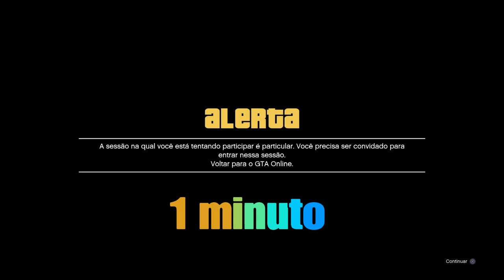GTA 5 MONEY GLITCH *MELHOR GLITCH PARA XBOX ONE E PS4! * (GTA V) DINHEIRO INFINITO | CAR DUPLICATION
GTA 5 MONEY GLITCH *MELHOR GLITCH FUNCIONANDO PARA XBOX ONE E PS4 ! * GLITCH DE DUPLICAR CARROS (GTA V) DINHEIRO INFINITO *FAÇA MILHÕES AGORA!* SEM BUNKER, SEM BMX EASY MONEY GLITCH GTA | GTA 5 MONEY GLITCH - *BETTER FOR XBOX ONE & ALSO WORKS ON PS4!* Car Duplication Glitch (GTA V)

★Músicas intros:
1° Starset - It Has Begun
1° Arman Cekin - Sever The Ties (ft. Esther Sparkes)
2° Veorra Strangers
★Músicas Fundo (SHARE FACTORY):
1° TMPSTEDgweedVNMSTRD1
1° SHIVERS
2° BEAUTIFUL DAY